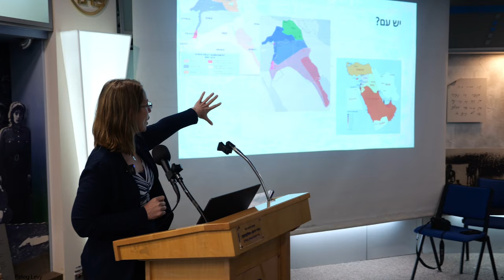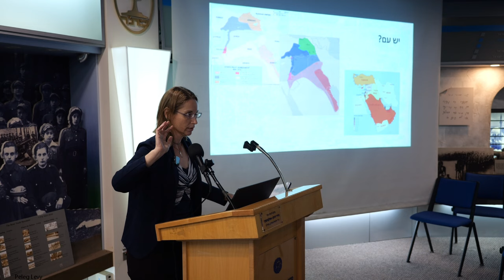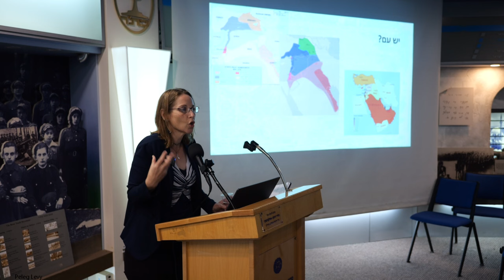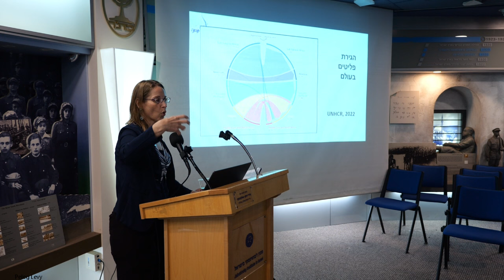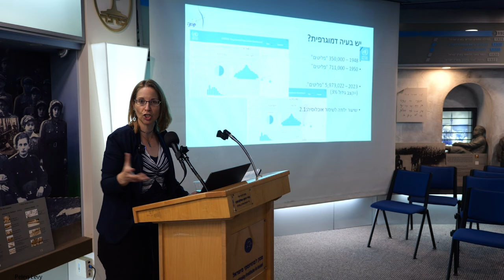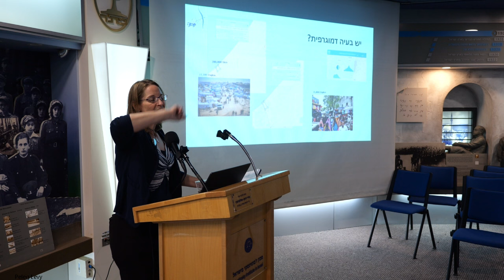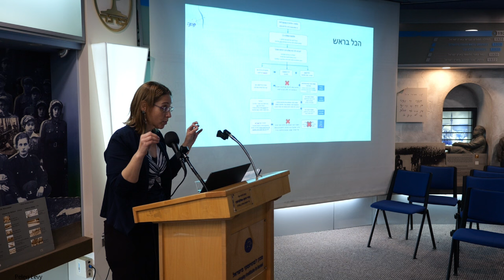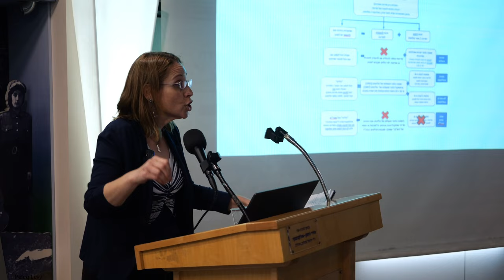"הפן הדמוגרפי בסכסוך היהודי-ערבי. בין היסטוריה ואקטואליה"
מפגש ראשון בסדרת "ז'בו עכשיו - תורת ז'בוטינסקי במבחן המציאות"
 שאלות אקטואליות על רקע ההיסטוריה בכלל וההגות הפוליטית של ז'בוטינסקי בפרט.
רב-שיח בנושא "הפן הדמוגרפי בסכסוך היהודי-ערבי. בין היסטוריה ואקטואליה",

בהשתתפות פרופ' אבי בראלי מאונ' בן גוריון, נגה ארבל, חוקרת גאו-אסטרטגיה וד"ר אדי כהן, אחד המומחים המשפיעים ביותר על העולם הערבי -  ובהנחיית ארז תדמור
 האם התבוננות דרך שכבות ההיסטוריה של שאלה אקטואלית תוליד תובנה חדשה?

מכון ז'בוטינסקי - 2 ביוני, 2024